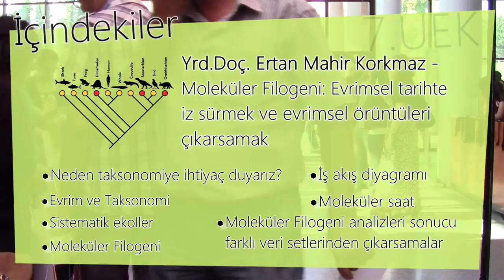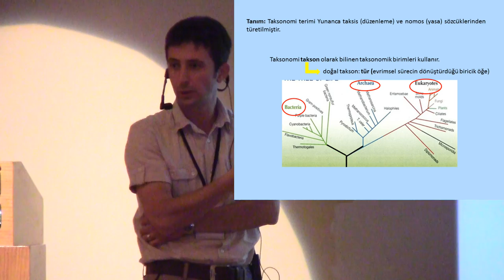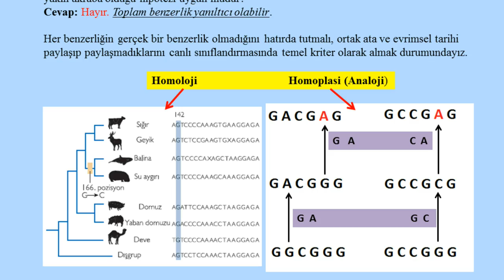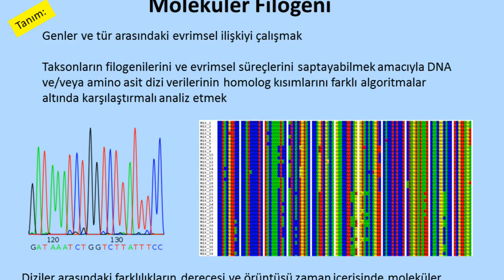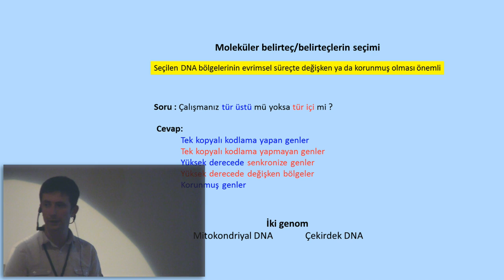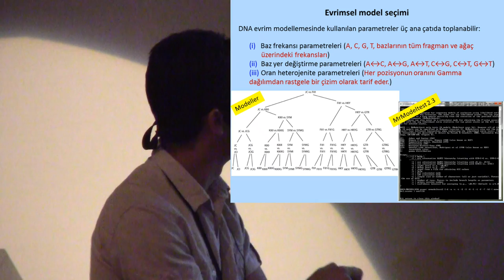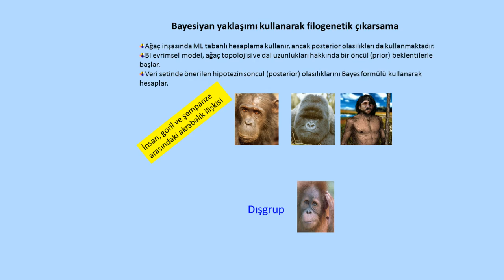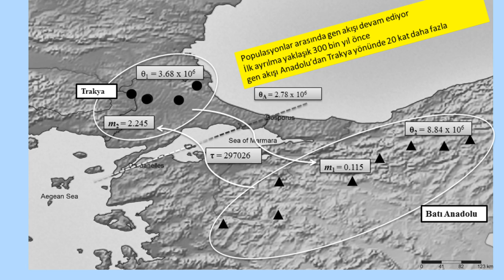7.UEK - Ertan Mahir Korkmaz: Moleküler Filogeni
Yrd.Doç. Ertan Mahir Korkmaz'ın 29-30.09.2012 tarihinde ODTÜ KKM'de gerçekleştirilen 7. Ulusal Evrim Konferansı'nda yaptığı "Moleküler Filogeni: Evrimsel tarihte iz sürmek ve evrimsel örüntüleri çıkarsamak" başlıklı sunumun kaydıdır.

ÖNEMLİ: Bu videoyu kaynak göstermek şartıyla dilediğiniz internet sitesinde özgürce paylaşabilirsiniz. Ancak videodaki görsel ve işitsel materyali kendi videolarınızda kullanmak için ODTÜ Biyogen'den izin almanız gerekmektedir. Evrim Ağacı grubu Facebook'tadır.